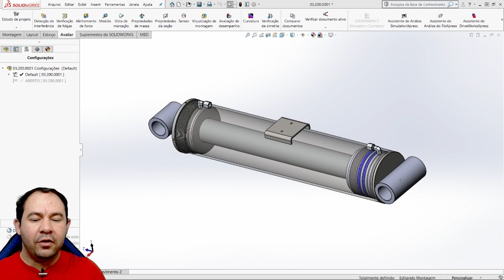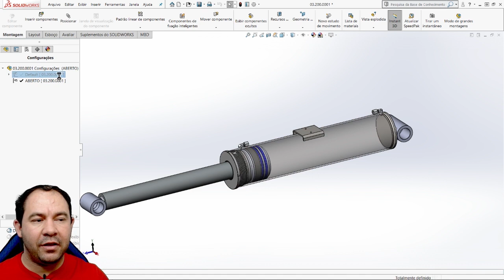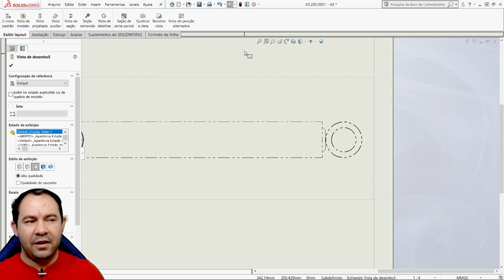016 - VISTA DE POSIÇÃO ALTERNADA - DETALHAMENTO 2D SOLIDWORKS | AULA 16/53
CURSO COMPLETO E TOTALMENTE GRATUITO AULA 16 /53

016 - VISTA DE POSIÇÃO ALTERNADA - DETALHAMENTO 2D SOLIDWORKS | AULA 16/53 |